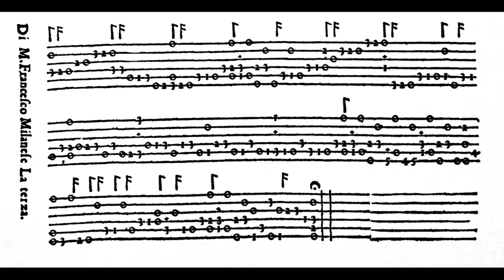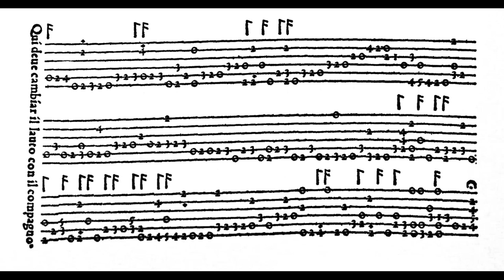La terza [Fantasia]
de Francesco da Milano, contrepartie de Johannes Matelart

Duo écrit pour deux luths à la seconde (ici en la et sol)
Jean-Marie Poirier, luth en la joue la fantaisie de Francesco da Milano et Thierry Meunier, luth en sol, joue la contrepartie de Joannes Matelart.